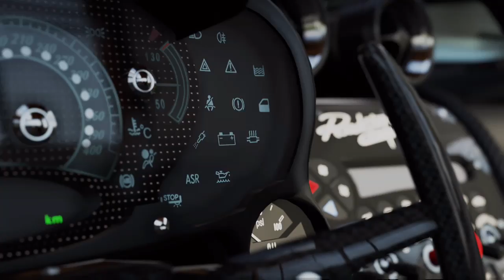Forza Motorsport 5 - Xbox One - Games Systems TV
GamesSystemsTV continues it's races in the 1965 Mini Cooper S on the Long Beach & Le Mans Circuit. We also talk about the future of Xbox with the announcement of Xbox One games on Windows 10 -- Watch live